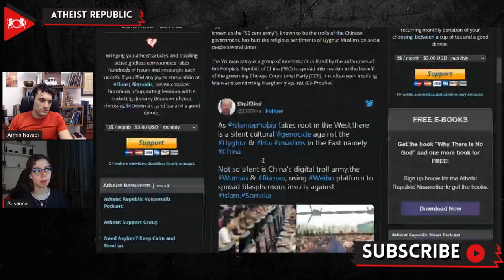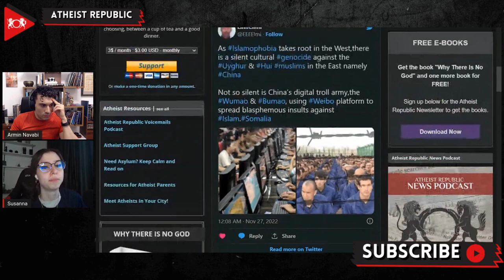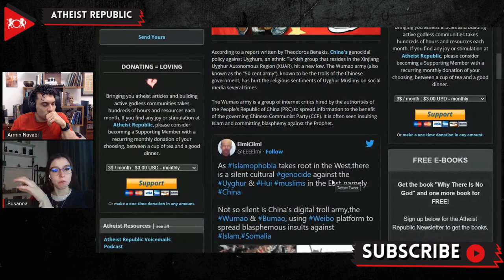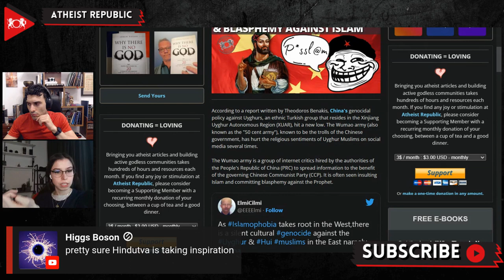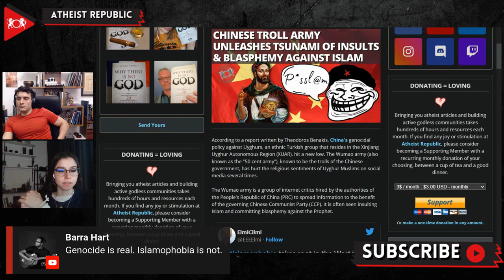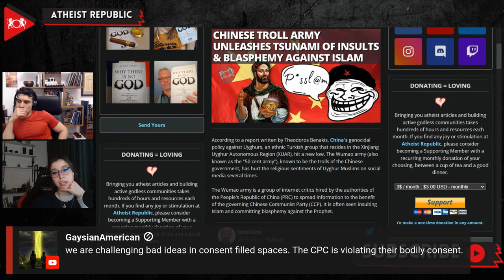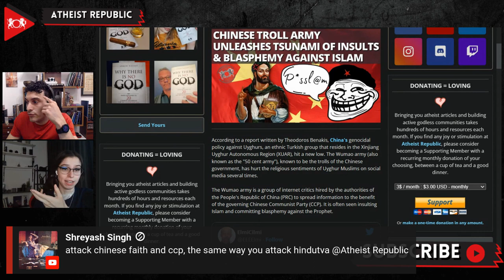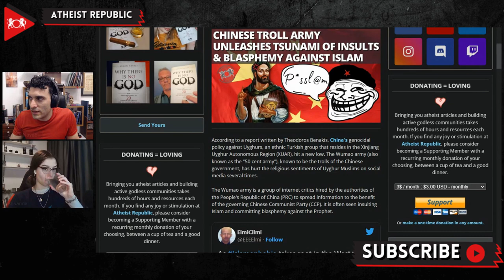Chinese Troll Army Unleashes Tsunami Of Insults & Blasphemy Against Islam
According to a report written by Theodoros Benakis for the publication European Interest, the Wumao army (also known as the "50 cent army"), known to be the internet trolls of the Chinese government, has hurt the religious sentiments of Uyghur Muslims on social media several times. The Wumao army is a group of internet critics hired by the authorities of the People's Republic of China (PRC) to spread information to the benefit of the governing Chinese Communist Party (CCP). Benakis explained that China is using "Islamophobia" to discriminate against Uyghur Muslims by promoting negative beliefs about Islam and therefore justifying the government's brutal policies towards Uyghurs. A policy of cultural genocide is underway in the so-called "Xinjiang Uyghur Autonomous Region" (XUAR), with the aim of creating "a unified China inhabited by a unified people." Chinese leader President Xijing Ping recently reaffirmed his commitment to Beijing’s policies in the XUAR at a two-day party conference in September 2022. "Practice has demonstrated that the party's strategy for governing Xinjiang in the new era is entirely correct," he stated.

Source:
Location: China